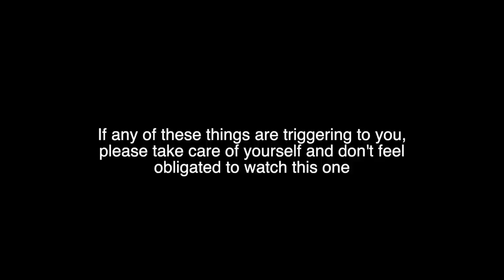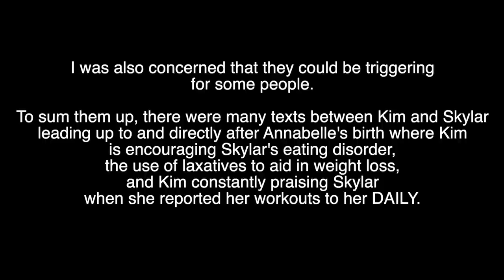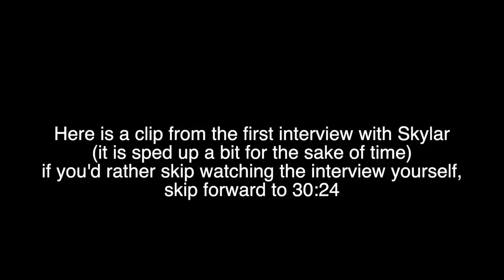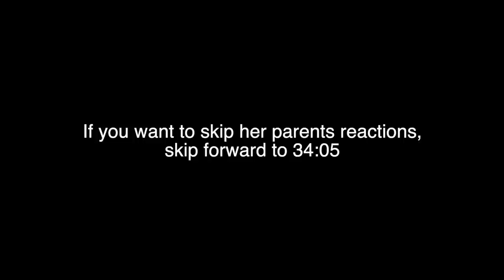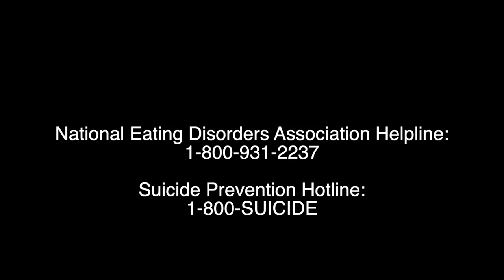Brooke Skylar Richardson: The WHOLE Story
SAFE HAVEN INFORMATION:
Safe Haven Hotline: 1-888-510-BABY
Or text SAFEHAVEN to 313131

Suicide Prevention Hotline: 1-800-SUICIDE
National Postpartum Depression Hotline: 1-800-PPD-MOMS
National Eating Disorders Association Helpline: 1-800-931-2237

In this video we discuss the case of Brooke "Skylar" Richardson, where I believe her parents went wrong, and why I think the jury made the right decision. We discuss the WHOLE story to paint the picture of what both the prosecution and defense saw.

For those who are unfamiliar with this case, Brooke Skylar Richardson is a 20 year old girl who was arrested after delivering an alleged stillborn baby, alone in her bathroom when she was 18. She never called 9-1-1, she never asked her parents for help. In fact, she never even told anyone that she was pregnant! She then buried the baby's remains in her backyard and carried on with her life as usual, acting as if nothing had ever happened. Eventually she confessed to her doctor that the baby was stillborn, and was later interrogated by police. She initially told them that the baby was stillborn, but then admitted to possibly hurting her baby by accident, and "burning," the baby after some shady police tactics, which we now know never happened. The damage was done though, and Skylar was charged but was later acquitted.